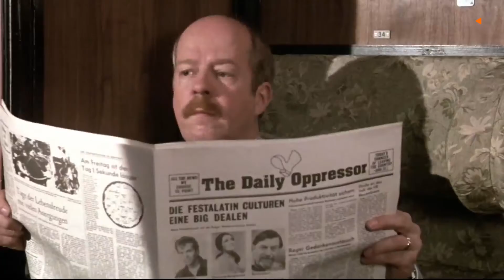QubitTV - Estrenos Agosto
Estos son los estrenos que te estárán esperando este mes en QubitTV. ¿Por cuál vas a empezar?